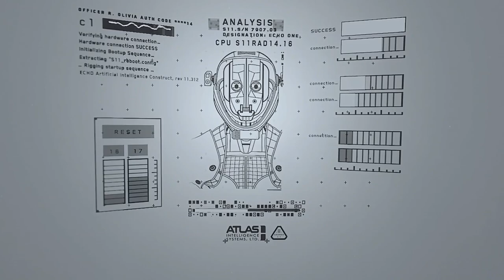Lone Echo 2 - Gameplay PC VR (Quest 2 Link)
Découvrez les premières minutes du jeu Lone Echo 2 sorti le 12 octobre 2021 sur Oculus Rift et Rift S

Articles, tests, dossiers, annuaire des salles VR et bien plus encore sur notre site !